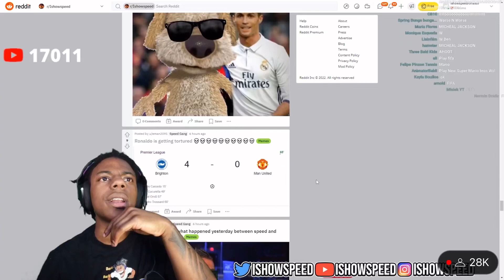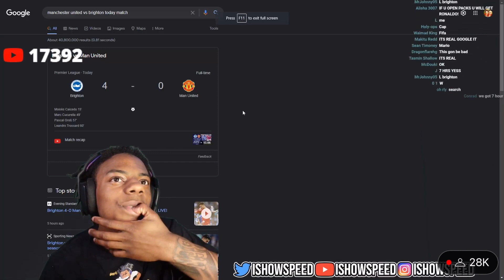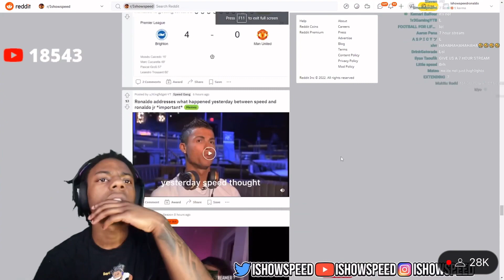iShowSpeed Reacts to Ronaldo losing 4-0 Today 😂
Like and sub for more daily plugs 🔌🔥